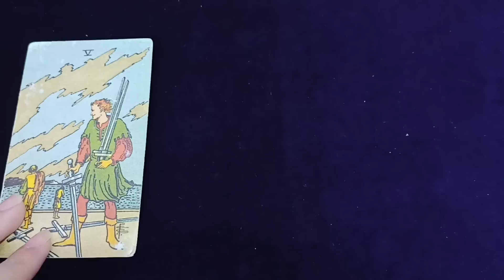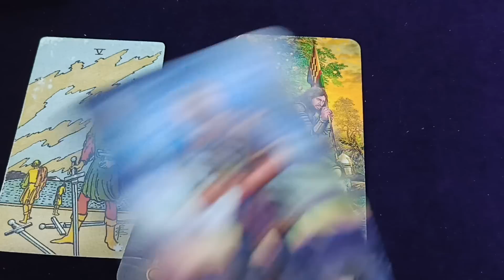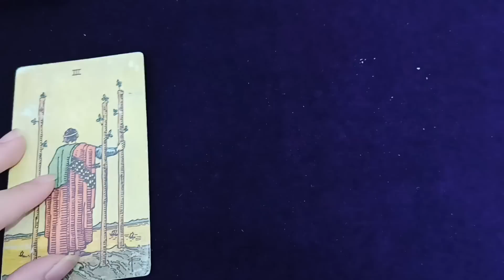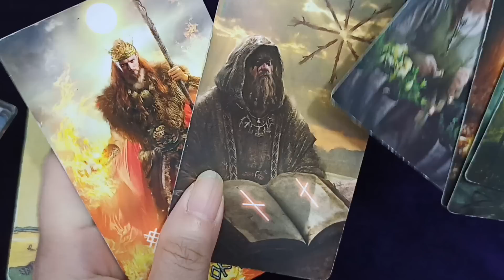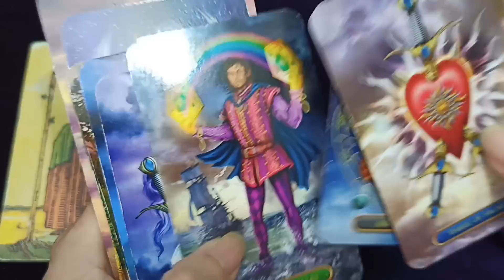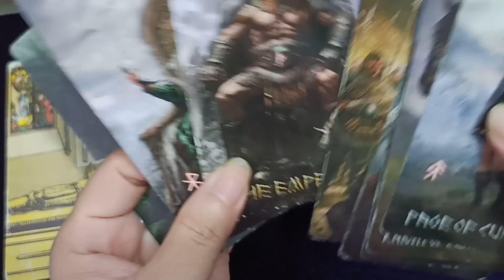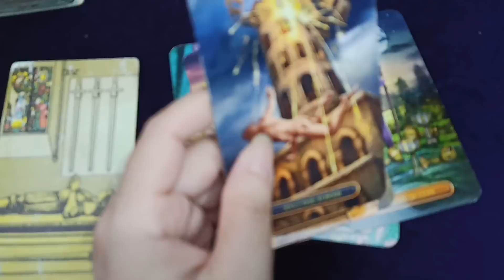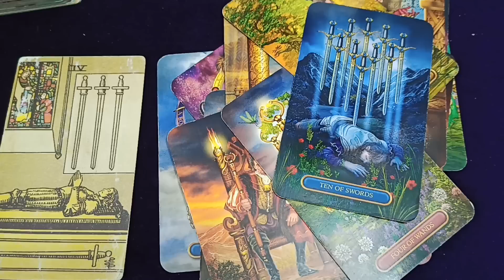HỌ LÀ AI TRONG HỢP ĐỒNG LINH HỒN CỦA BẠN?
🍀🌻 Chọn tụ bài: 00:00
🌼 Tụ bài 1: 00:55
🌸 Tụ bài 2: 11:38
💚 Tụ bài 3: 23:28

TRẢI BÀI RIÊNG

Sau đây là những chủ đề Huyền Thư trải bài riêng:

🌼LÀM VIỆC VỚI BẢN THÂN gồm những trải bài sau:
- Khám phá tiềm năng bên trong bạn.
- Kết nối với đứa trẻ bên trong bạn.
- Lời nhắn từ Higher Self của bạn.
- Những tổn thương bên trong làm ảnh hưởng đến hiện tại của bạn.
🌼TÌM HIỂU VỀ KẾ HOẠCH LINH HỒN CỦA BAN gồm những trải bài sau:
- Kế hoạch linh hồn của bạn ở kiếp sống này.
- Con đường tình duyên của bạn.
- Kiếp trước ảnh hưởng như thế nào đến kiếp sống này.
🌼VỀ MỐI QUAN HỆ TÌNH YÊU/HÔN NHÂN gồm những chủ đề sau:
🍀1. Xây dựng và phát triển và mối quan hệ
🍀2. Thông điệp cho mối quan hệ im lặng, mập mờ, không rõ ràng
🍀3. Thông điệp cho mối quan hệ chia xa
🍀4. Thông điệp cho mối quan hệ toxic
☘️5. Thông điệp cho mối quan hệ đơn phương
🌼VỀ CÔNG VIỆC
- Bạn cần làm gì để hoàn thành/phát triển công việc bạn đang làm
- Bạn nên tiếp tục công việc cũ hay tìm một hướng đi khác
- Khả năng thành công của bạn
- Mọi người đánh giá năng lực làm việc, thái độ làm việc, cư xử trong công việc của bạn như thế nào.
🌼 VỀ TÌNH CẢM BỐ MẸ - CON CÁI gồm những trải bài sau:
- Con/bố mẹ đang như thế nào, suy nghĩ gì, mong muốn điều gì, dự định điều gì?
- Trong mắt các con, bạn là bố mẹ như thế nào?
- Điều con bạn giấu kín và ngại chia sẻ.
- Làm thế nào để xây dựng liên kết thương yêu và thấu hiểu giữa bố mẹ và con cái?

☘️🌻 Số tài khoản trong nước:
Phòng 507 Nhà 13D1 Đông Phát, Đông Vệ, TP. Thanh Hoá. ĐT: 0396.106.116